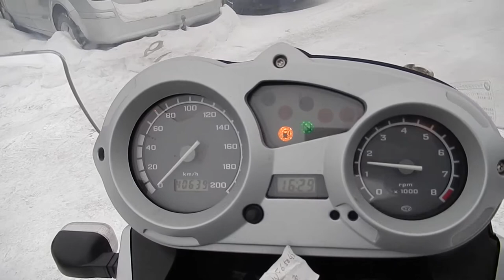No. B8098 BMW F650GS